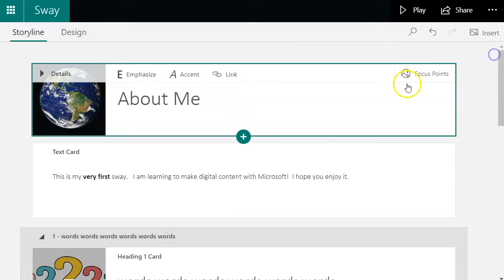Sway: Add Media